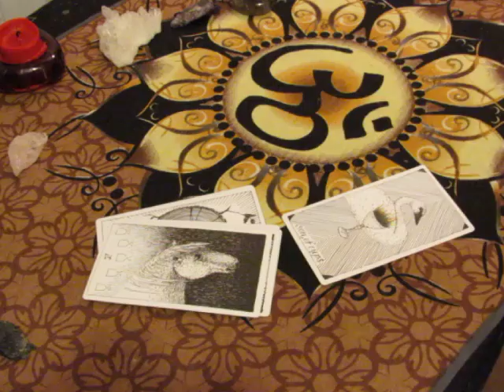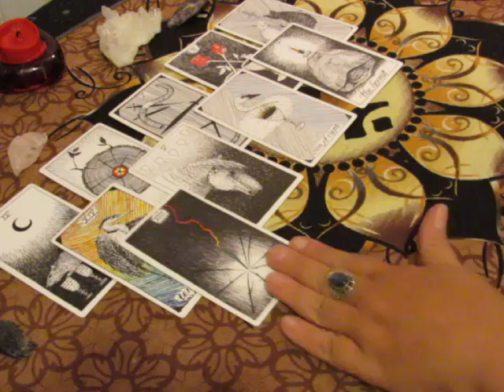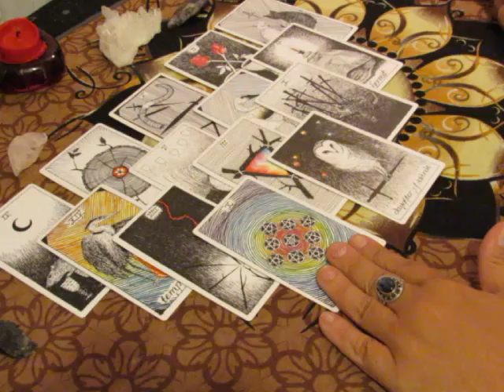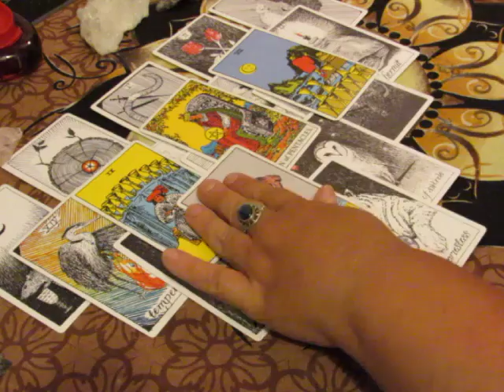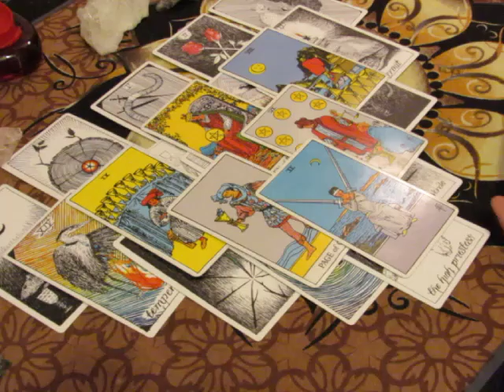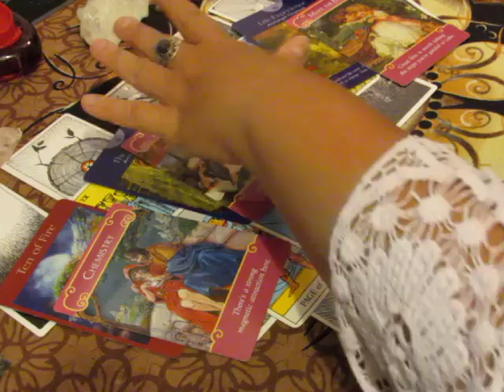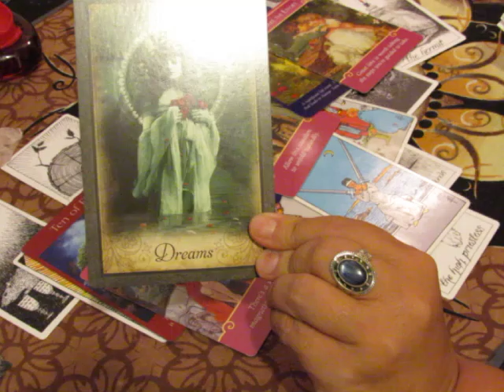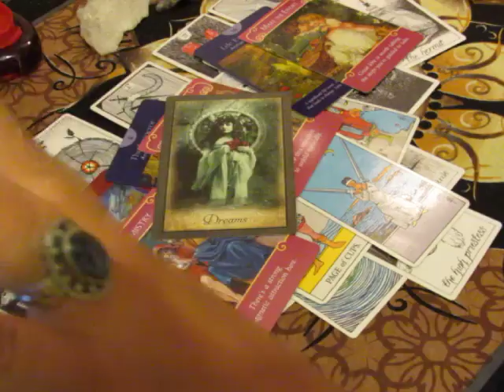~VIRGO~August 7 to 31st, 2017~LOVE~Tarot Reading***Escape***